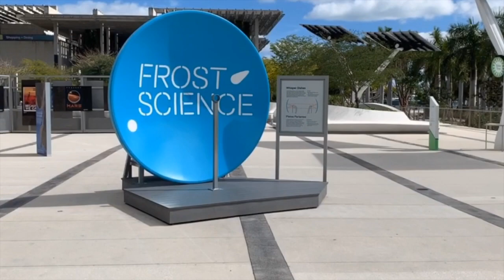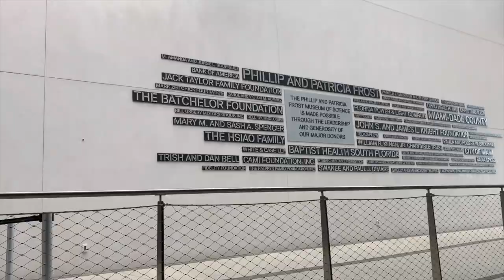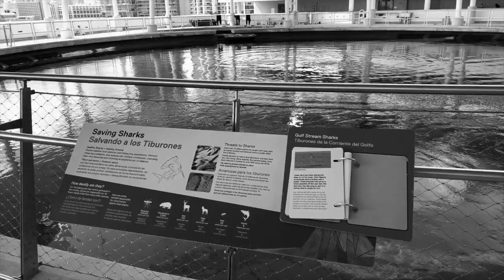Museu de Ciência em Miami! Como é o Frost Science? - Traveltipsbrasil #47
Quer uma dica do que fazer em Miami, fora shopping? O Frost Science é um museu de ciência super interessante para todas as idades. A gente foi lá conhecer na nossa última passada pela cidade e adoramos! Vem ver!